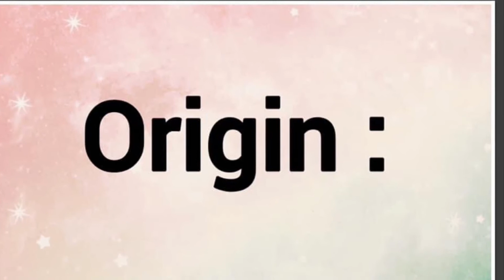Aiden : Name Origin Meaning